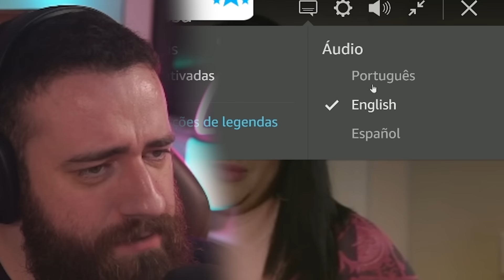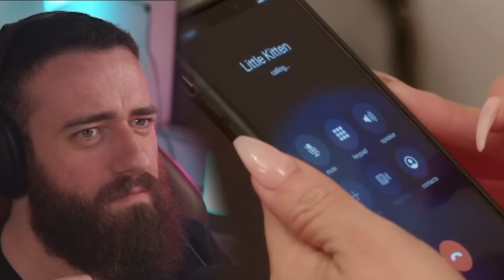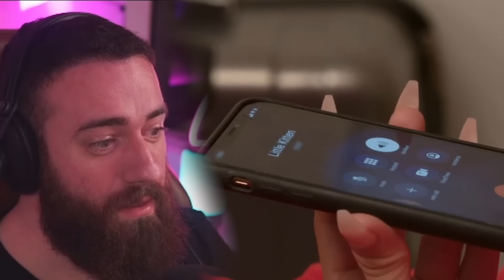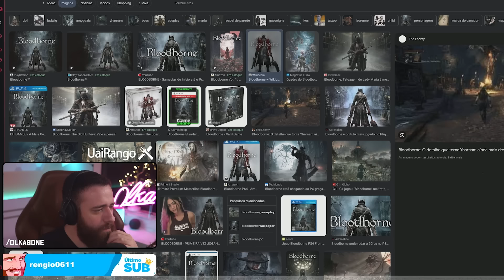Brasileira volta com o ex americano e é expulsa de casa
90 DIAS PRA CASAR
Colt e Larissa (Parte 22)

/Olkabone